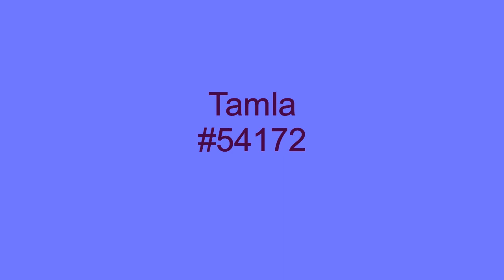Special Occasion - Smokey Robinson And The Miracles - 1968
Smokey Robinson And The Miracles scored a hit with, Special Occasion, released on the Tamla label in August of 1968. The single, which was written by Smokey and Al Cleveland, peaked at #6 on the Cash Box chart, week ending 10/26/68.